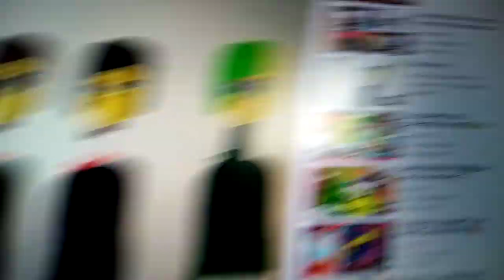Boyfriend Girlfriend Pico